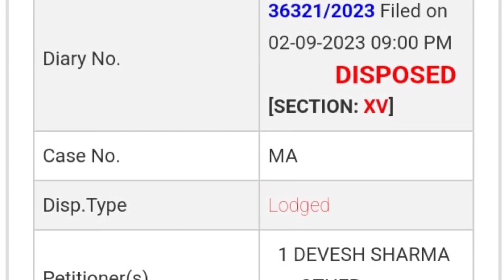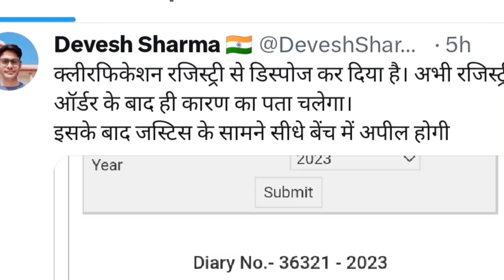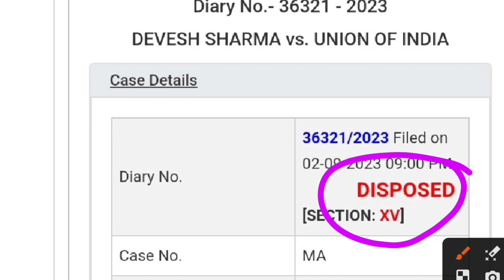बीएड छात्रों का याचिका डिस्पोज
69000 Bed Eligibility in Primary Teacher

Description About this Video :

Today In this Video I have discussed about 69000 Bed Eligibility in Primary Teacher.

Topics Covered :

69000 Bed Eligibility in Primary Teacher